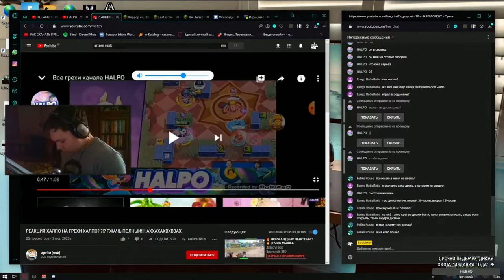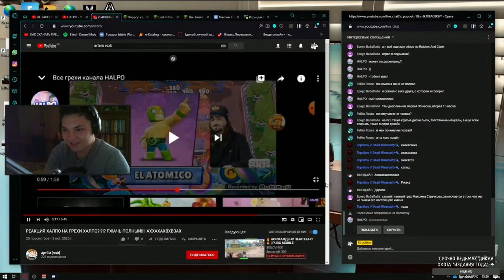САМОЕ СМЕШНОЕ ВИДЕО НА ПЛАНЕТЕ ЗЕМЛЯ (feat. Struchkov & HALPO)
Это со стрима Стручкова)

COMING SOON